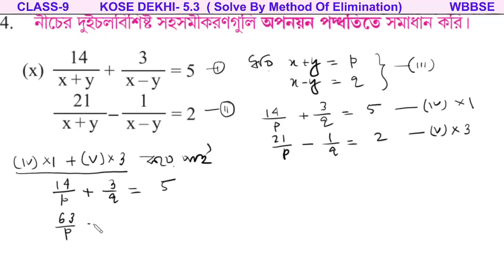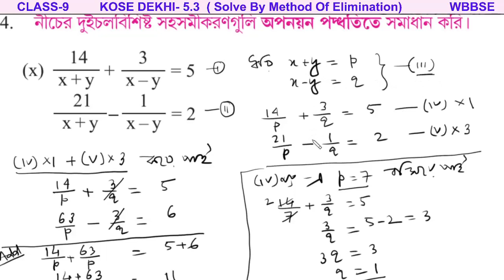Class 9th math kose dekhi 5.3|কষে দেখি 5.3| অপনয়ন পদ্ধতি| Q.no-4(x) |Method Elimination\eduficial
Class 9th |কষে দেখি 5.3| অপনয়ন পদ্ধতি| Q.no-4(x) |Solve by Method of Elimination|Linear E| WBBSE
# অপনয়ন_পদ্ধতি_solve
Class 9th |কষে দেখি 5.3| অপনয়ন পদ্ধতি| Q.no-4(i) |Solve by Method of Elimination|Linear Equ.| WBBSE

Kose Dekhi-5.3 Q.No- 4(vi)